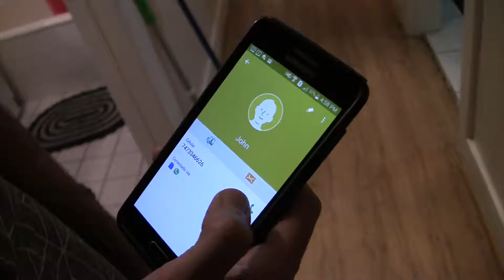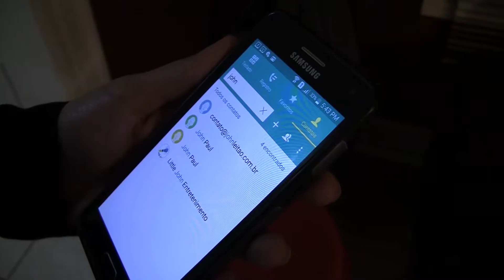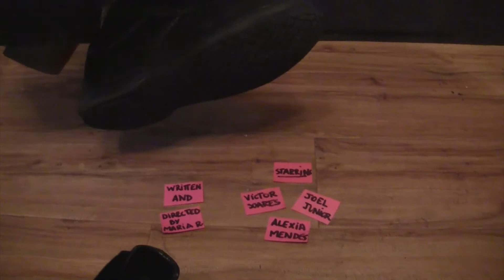ALONE by Maria Repetto